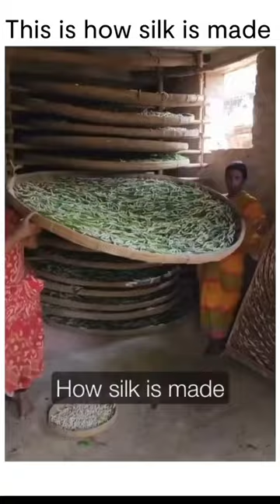Process of Silk making | Yarn | Fiber | Fashion Business Voices | Fashion Style Haute Couture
Silk production begins with the cultivation of silkworms on mulberry leaves, which they consume as they grow. When silkworms reach a certain size, they spin cocoons around themselves using a long silk thread produced from their salivary glands.

These cocoons are then collected and subjected to a process where they are boiled or steamed, allowing the silk thread to be unwound without breaking. This delicate process unravels the continuous silk filament, which can then be combined with others to form a stronger, usable thread. Finally, the silk threads are dyed, treated, and woven into various silk fabrics, showcasing their natural sheen and texture.

inbox- Please note We curate and bring all the latest designs at " Fashion Style Haute Couture " @FashionStyleHauteCouture Update and news at "Fashion Business Voices" @fashionbusinessvoices and lot happening in fashion from all different sources possible. Support and help us to share more. We would appreciate your contribution towards our journey. If you wish to share your designs, news or an article please do inbox here . We will be glad to share it with the world. If you find your clips in the video post published here and you wish to get removed, please do inbox us at with the link.
This video is related to the search like
fashion show
fashion week kattappana
fashion week edit audio
fashion week paris 2024
fashion week slowed
fashion week designs
fashion week designs kattappana sarees
latest fashion trends 2024
latest fashion trends 2023
latest fashion sarees
latest fashion for men
latest fashion and dps
latest fashion trends 2023 in india
latest fashion for girls
latest fashion show
latest fashion trends for men's clothing
latest fashion design
new york fashion week influencers
new york fashion week 2023 live
new york fashion week trash bag
new york fashion week vlog
new york fashion week disaster
new york fashion week prank
new york fashion week 2022
new york fashion week 2023 disaster
paris fashion week 2023
paris fashion week 2023 aishwarya rai
paris fashion
paris fashion week aishwarya rai
paris fashion show
paris fashion hyderabad
paris fashion week 2023 kendall jenner
paris fashion show 2023
paris fashion tolichowki
paris fashion week 2023 celebrities
paris fashion week 2024 jisoo
paris fashion week 2023 navya naveli nanda
indian fashion show
indian fashion
indian fashion company
indian fashion influencers
indian fashion show music
indian fashion show 2023
indian fashion designers
indian fashion show bikini round 2022
indian fashion blogger
indian fashion week
indian fashion industry
indian fashion model
indian fashion history
indian fashion jewellery
fashion
fashion movie
fashion designing for beginners
fashion business
fashion show
fashion designer course
fashion song
fashion ka jalwa
fashion week designs kattappana
fashion verge
fashion designer
fashion show music
fashion tv
fashion britney manson song
fashion ka hai yeh jalwa
fashion designer course
fashion designer
fashion designer course after 12th
fashion designer drawing
fashion design blouse
fashion designer dress
fashion designer course in tamil
fashion designer kaise bane
fashion designer course malayalam
fashion designing courses online free
fashion designer annu
fashion designer course online
fashion designer course in telugu
fashion designer course
fashion designer
fashion designer drawing
fashion designer dress
fashion designer blouse
fashion designer annu
fashion designer movie
fashion designer dress drawing
fashion designers
fashion designers making clothes
fashion designers in india
fashion designers vlogs
fashion designers and their designs
fashion designers in kerala
fashion designers work
fashion designers dresses
fashion designers in hyderabad
fashion designers in chennai
fashion designers name
fashion designers in bangalore
fashion designers class